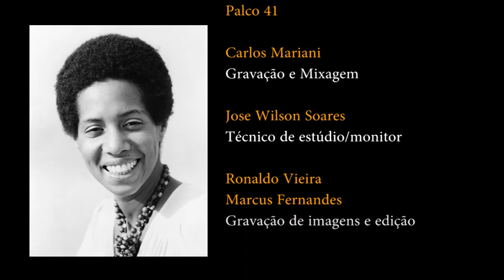Every Day's a New Day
Musica e letra da Sheila Smith
music & lyrics-Sheila Smith
originally released on our first c.d. Paul & Sheila Smith-Our Own Way vol.I
with Carlos Oliveira-guitar, Gary Fisher-piano